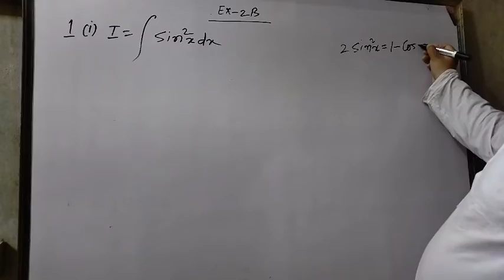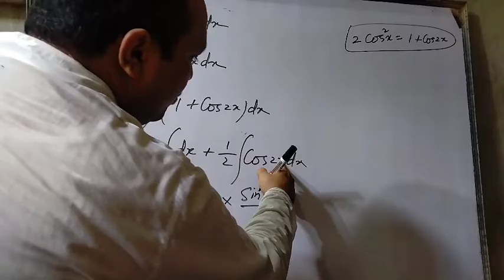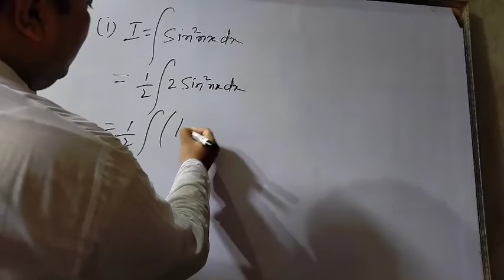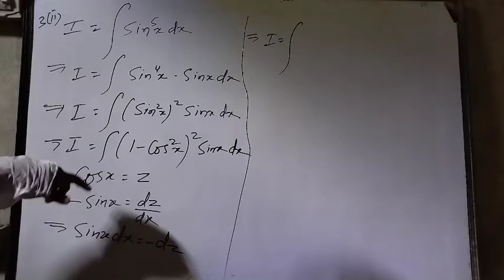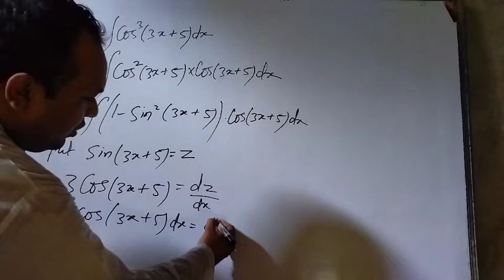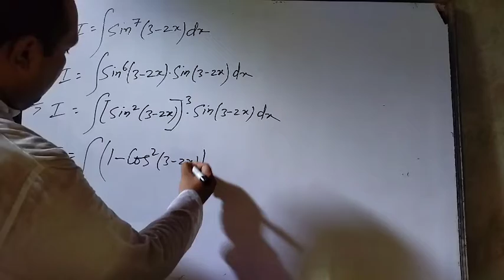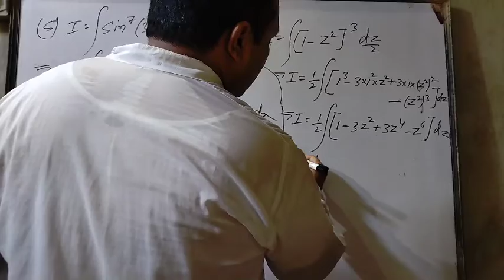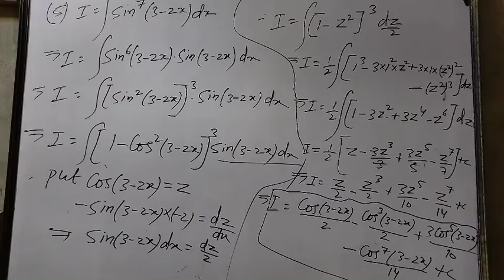class 12th Rs Aggarwal solutions calculus indefinite integration Ex-2B Question 1,2,3,4,5